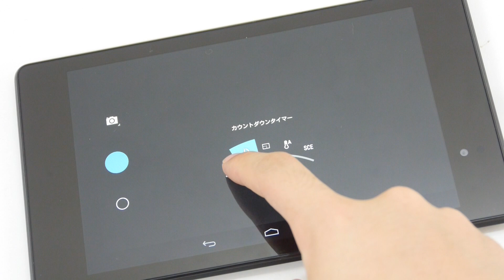新Nexus7のカメラアプリでは撮影時にさまざまな設定が可能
軽量化＆パフォーマンスも向上した新「Nexus7」をムービー＆フォトレビュー - GIGAZINE